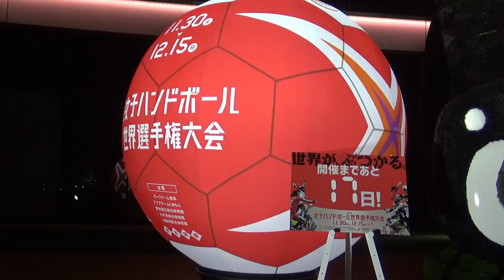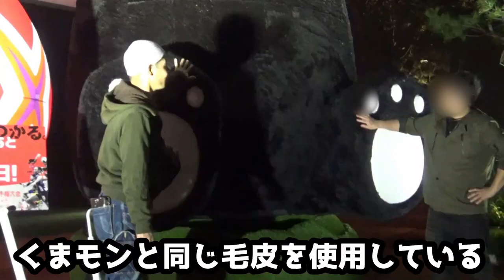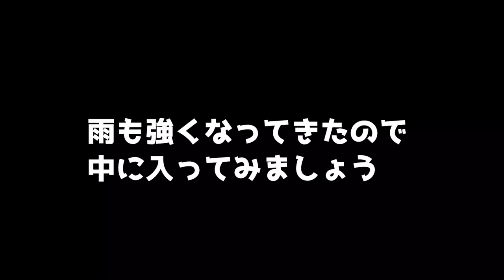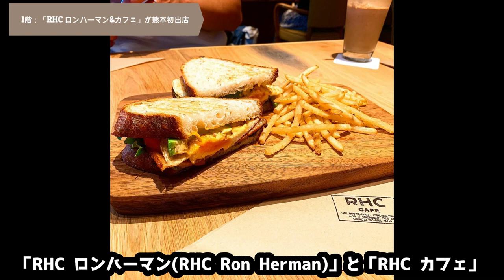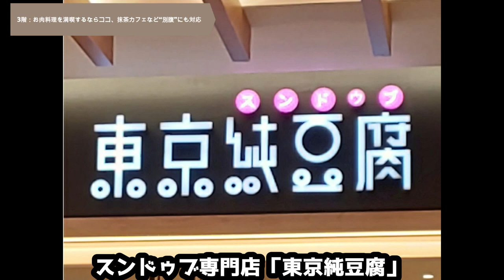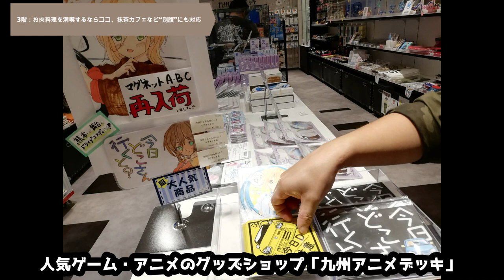熊本の新スポット！SAKURA MACHI Kumamoto！！